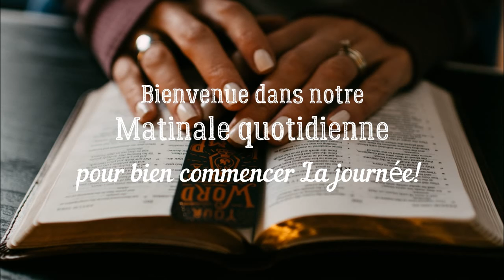La perseverance et la Bible. Méditation matinale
« Comment bien commencer ta Journée »

La perseverance dans la lecture de la Bible
Pasteur Pascal Maurin